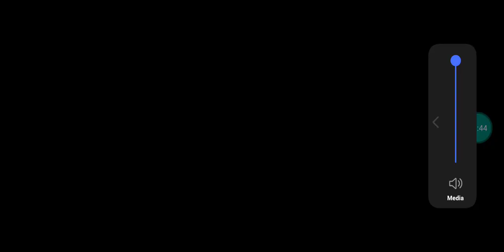Vector|| Final Technological Park Gameplay Part 3